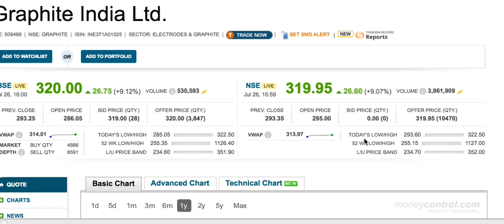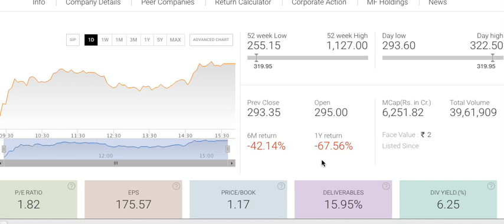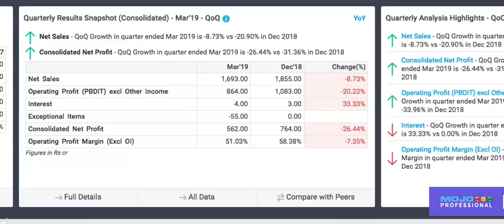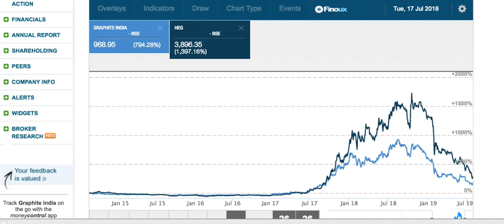Graphite India and Heg Ltd | अभी क्या करें बहुत गिरावट आ चुकी है? |Long term sharesLTS